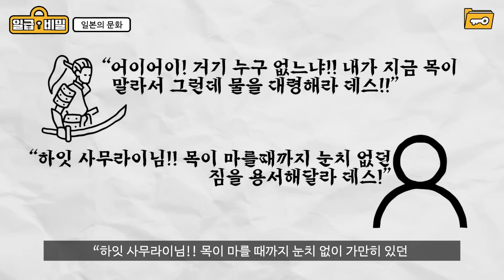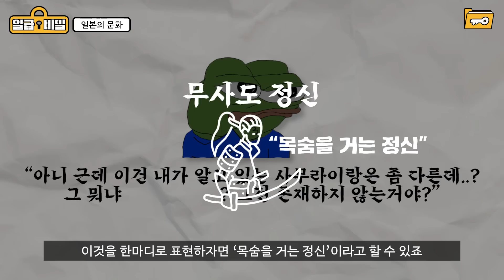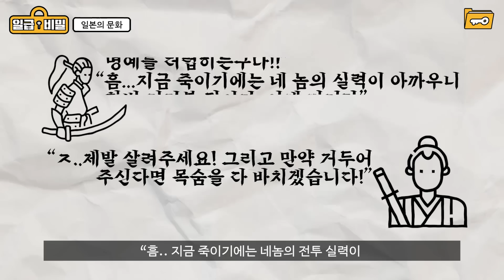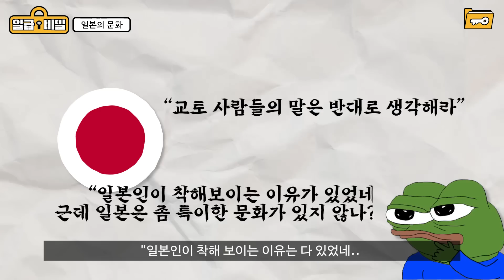지금도 벌어지고 있다는 “일본 전통 문화”..ㅎㄷㄷ